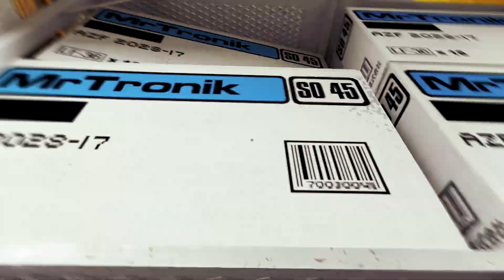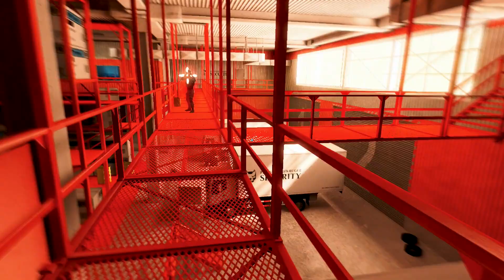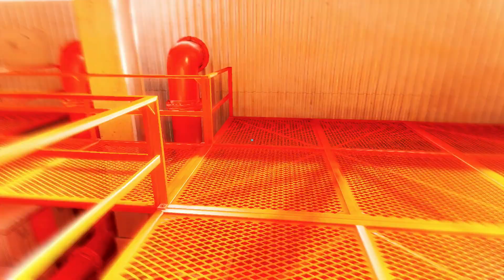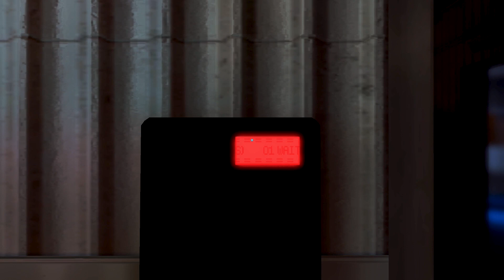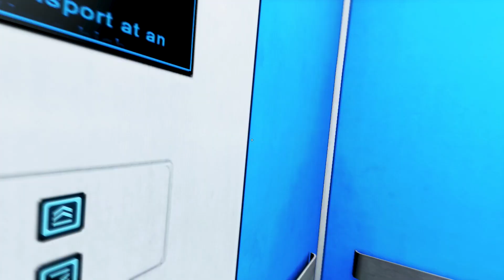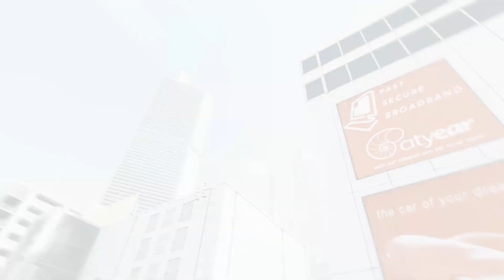CHASED BY NINJA'S | Mirror's Edge | Part 6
well these guys have some serious time in their local dojo,backflips the whole lot,being chased is no fun when they can keep up with you.
we are gona enter the facility and are we going to get out? watch and find out